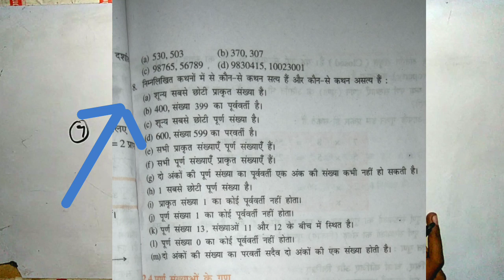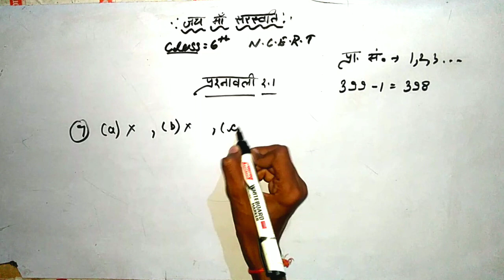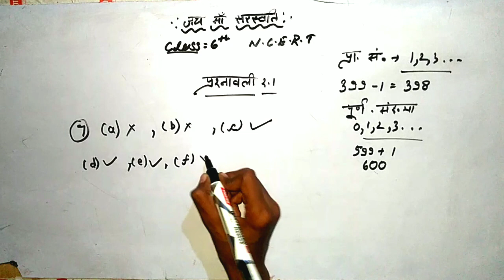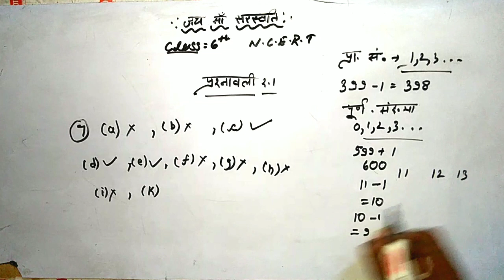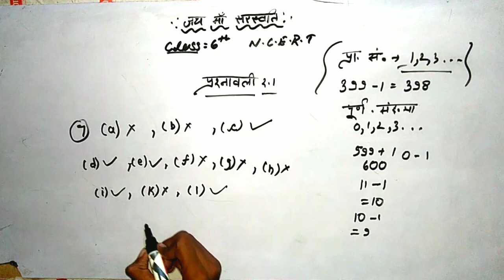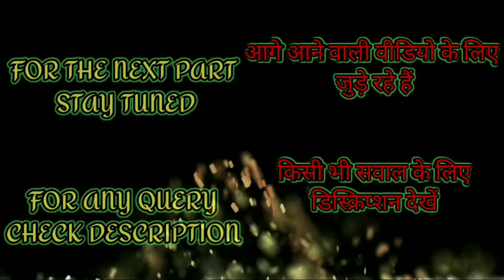CLASS6TH||अध्याय-2||पूर्ण संख्याएं||PART23||2020||NCERT(HINDI)||BY#GENIUS||GeniusPeople